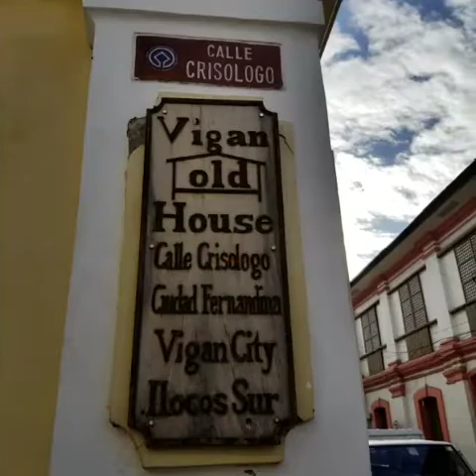EP1-Part1 - Only in the Philippines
The green All I need